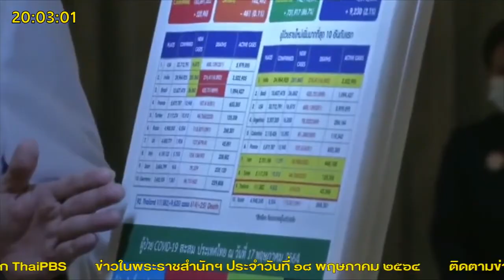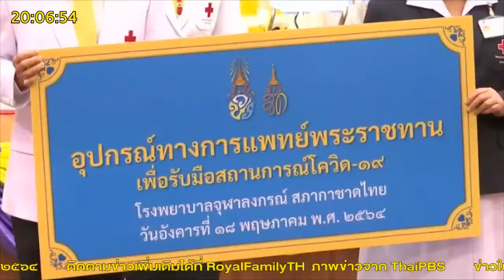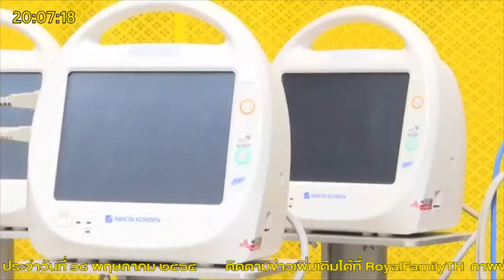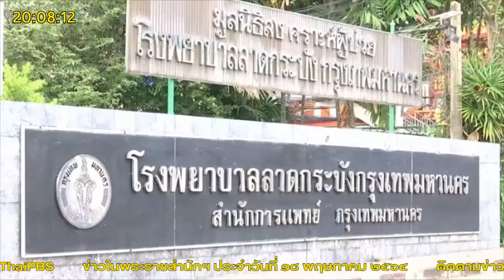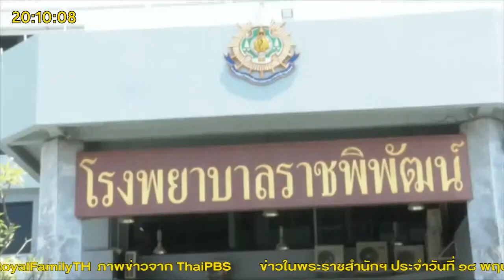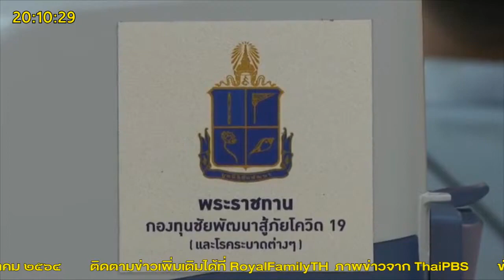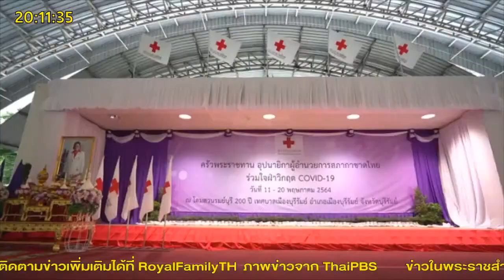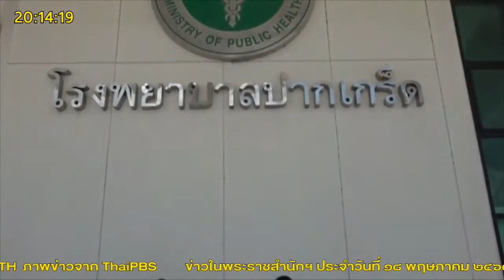ข่าวในพระราชสำนัก ประจำวันที่ 18 พฤษภาคม พ.ศ. 2564